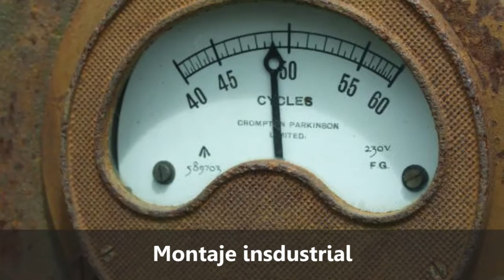Instalador Electrico HL